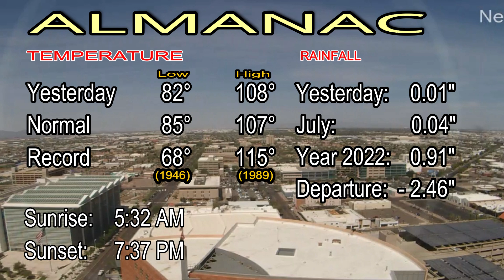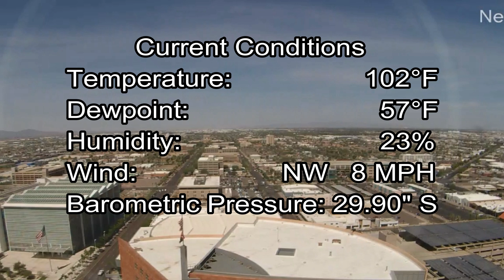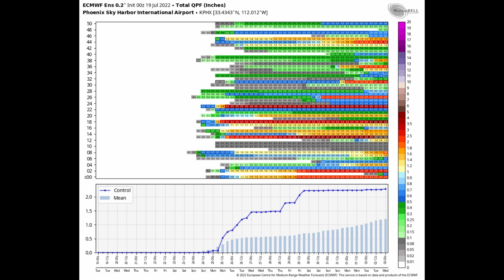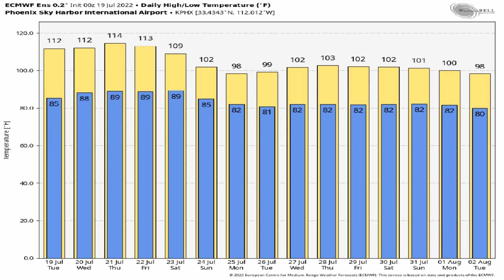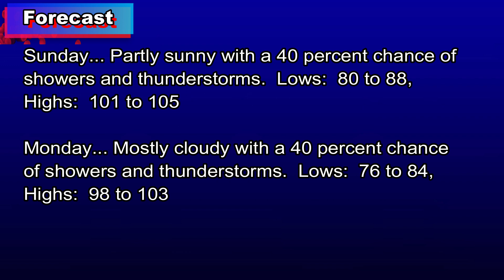July 19, 2022 Phoenix, Arizona Weather Discussion